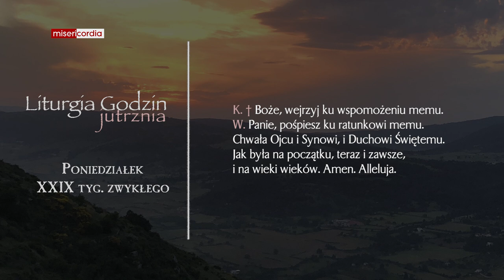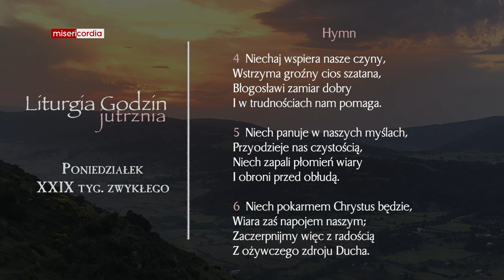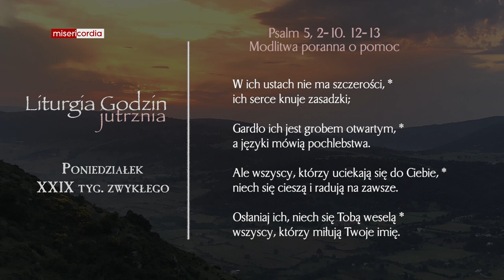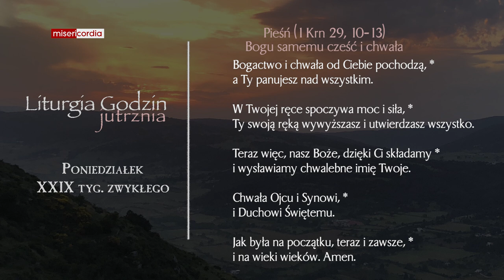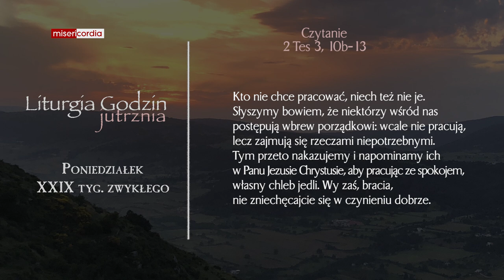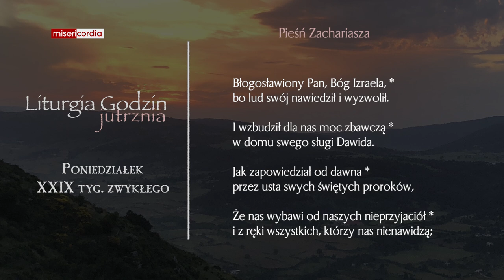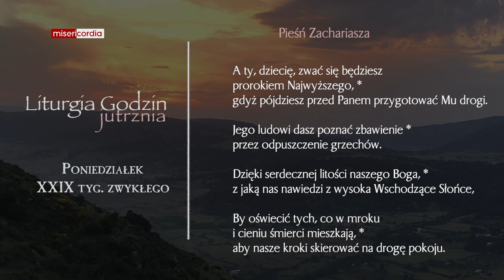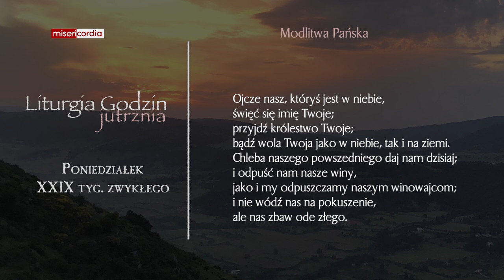Liturgia Godzin | Jutrznia | Poniedziałek, XXIX tyg. zwykłego